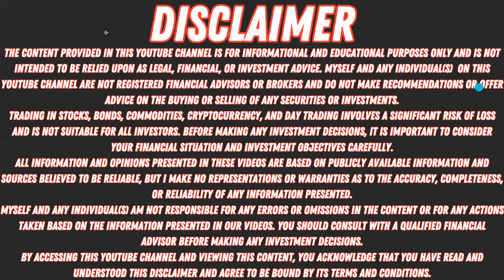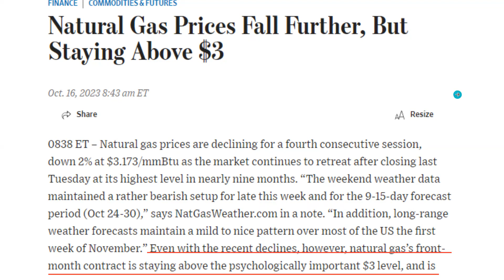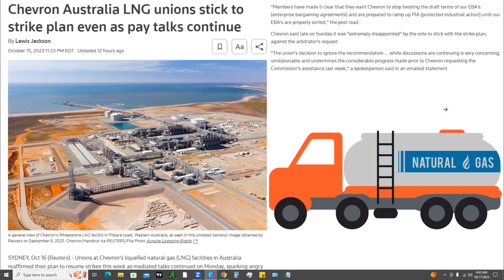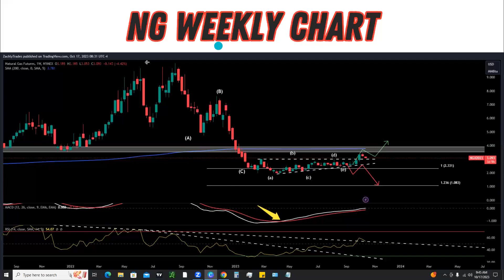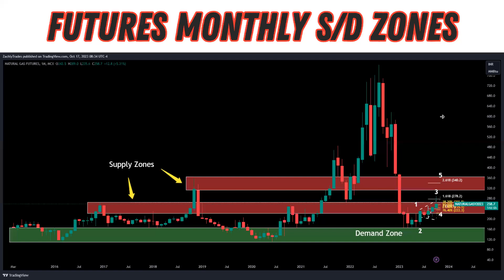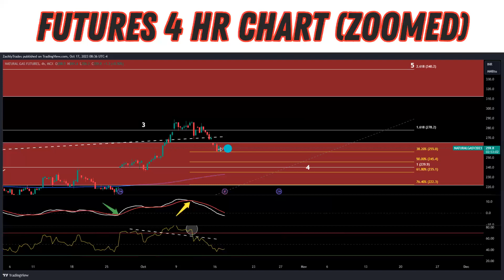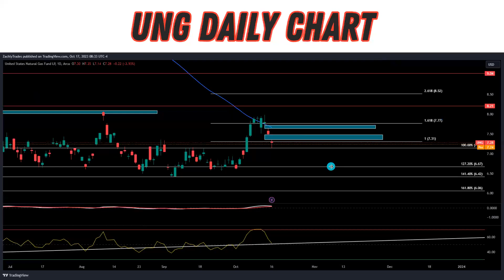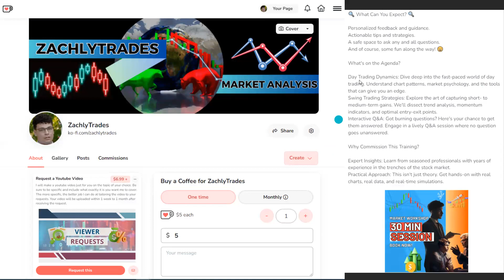Natural Gas Psychological Level -🚨 BOIL Stock UNG ETF Update + Analysis 🚨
REQUEST YOUR OWN CUSTOM VIDEO OR BOOK A COACHING SESSION